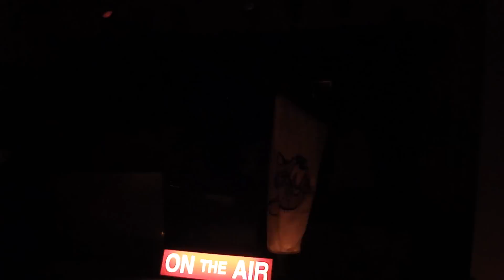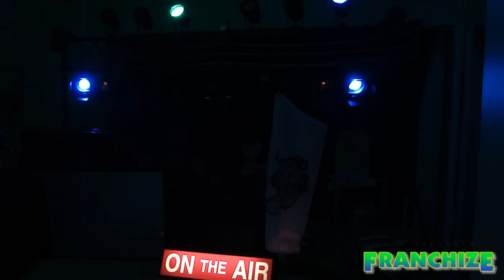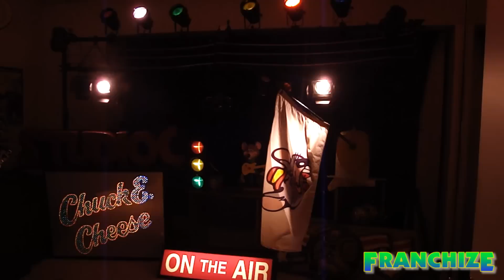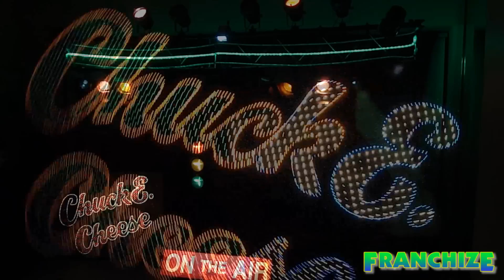Helen Henny - "Dream Big" (Light Show)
Helen Henny got a new song to help know that all you have to do is dream big and you can achieve anything as long as you put your mind to it. Well I loved the song so much that I decided to turn it into a light show and this was the result! Enjoy!

Hope you guys like this special edit of this song!